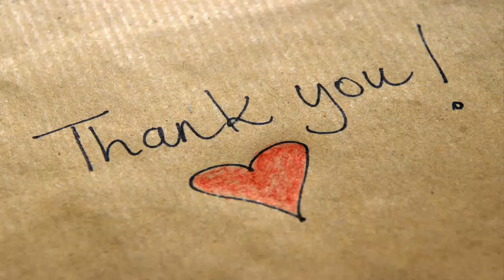Labour MP accuses Prince Philip of cheating on the Queen and belittles Harry's military service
Labour MP accuses Prince Philip of cheating on the Queen and belittles Harry's military service - Daily News - Royal Family.
A senior Labour MP made a public apology after one of his colleagues accused Prince Philip of cheating on the Queen and criticised Prince Harry's military service.
John Woodcock, the former chair of the powerful backbench defence committee, said the remarks made by Emma Dent Coad do not represent the views of the party.

Speaking at a fringe event at the party's annual conference in Brighton Ms Dent Coad - who is the elected MP for the Royal family, embarked on an extraordinary rant in which she also incorrectly claimed Prince Harry cannot fly helicopters.